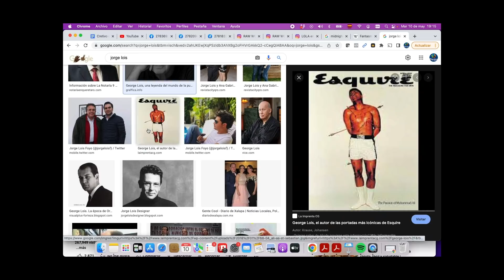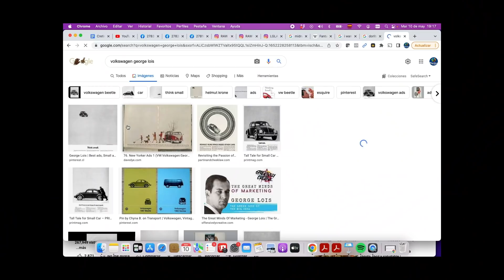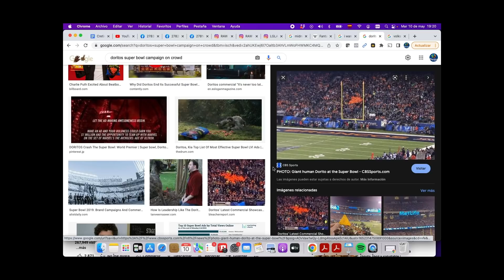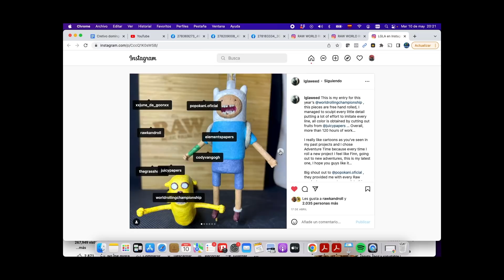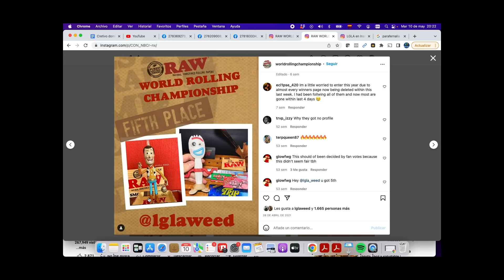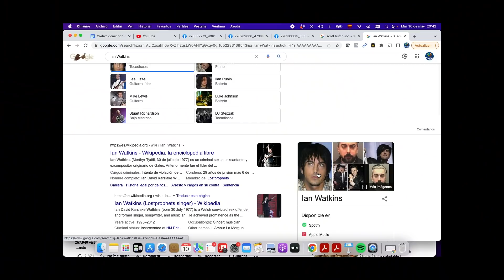CREATIVO #222 - EL FANTASMA DEL ESPACIO